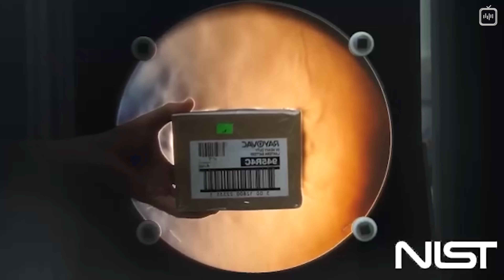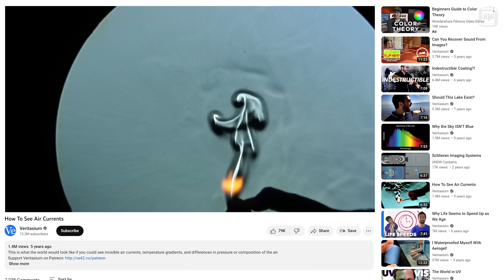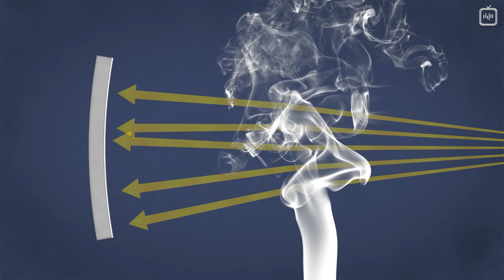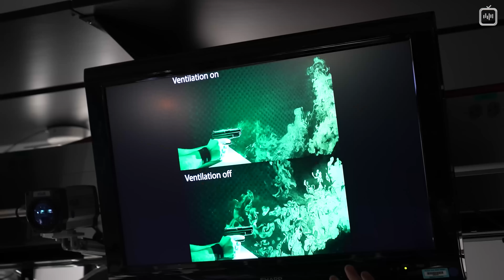Как разглядеть невидимые воздушные потоки? [Veritasium]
В лаборатории НИСТ (Национальный институт по стандартизации и технологии, NIST) специалисты по обнаружению химических следов разрабатывают и совершенствуют методы, с помощью которых выявляют контрабанду по мельчайшим частицам на упаковке, ищут преступников по остаткам пороховых газов и делают ещё много чего интересного, о чём расскажет Дерек в новом выпуске Veritasium.

Перевод: Алексей Лоскутов
Редактура: Алексей Малов
Научная редактура: Евгений Момотюк
Озвучка: Дмитрий Чепусов, Алексей Никитин
Монтаж звука: Андрей Фокин
Монтаж видео: Джон Исмаилов
Обложка: Андрей Гавриков